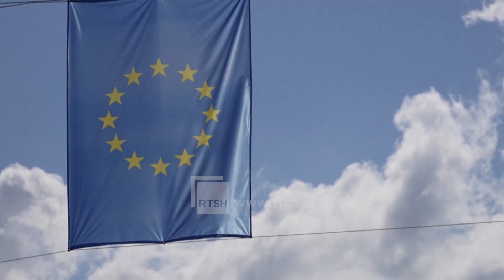Plani i rritjes për Ballkanin perëndimor, Von der Leyen, do të mbledhë udhëheqësit në Bruksel